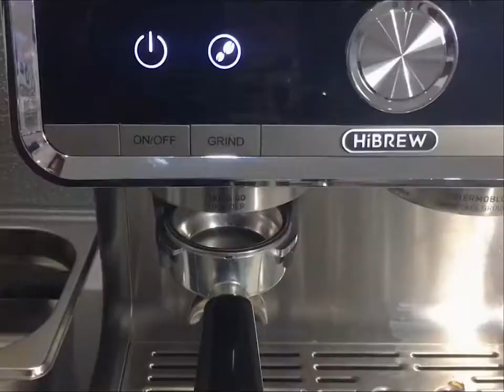HiBREW Barista Pro auto grinding bean to coffee automatic cappuccino commercial espresso maker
HiBREW new espresso coffee machine for cafe hotel restaurant